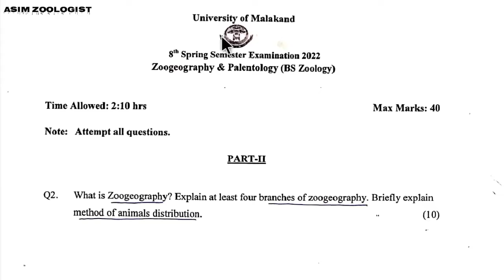Zoogeography and palaeontology past paper 2022 | zoology past papers | BSC | BS @Asim Zoologist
Zoogeography and palaeontology past paper 2020 | zoology past papers | BSC | BS @Asim Zoologist